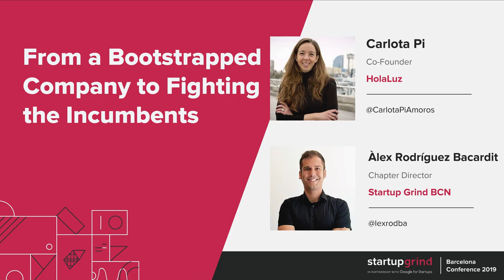Carlota Pi (HolaLuz) & Àlex Rodríguez Bacardit (MarsBased) at Startup Grind Tech Conference 2019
Carlota Pi (President @ HolaLuz) talked with Àlex Rodríguez Bacardit (CEO @ MarsBased) about turning from a bootstrapped company to fighting the incumbents.